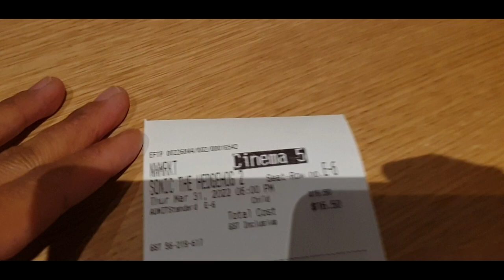Temani anak nonton|sonic 2 di cinemas|Annie Vlog di Selandia Baru.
Hi semuanya teman-teman Trimakasih sudah berkunjung dan luwangkan waktunya
Vidio ini di recam tanggal 31/maret/ 2022

Teman-Teman juga bisa liat vidio saya yang lain nya.. Travling & Jalan Jalan kita
Tempat Wisata & Resep Masakan Saya,Di New Zealand & yang Lainnya Juga. Tinggal tekan link di bawah.